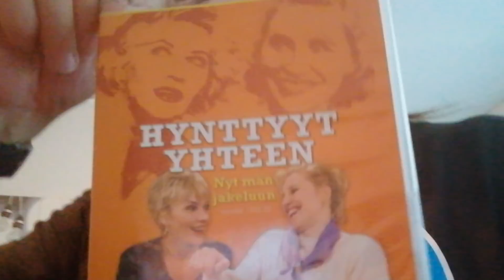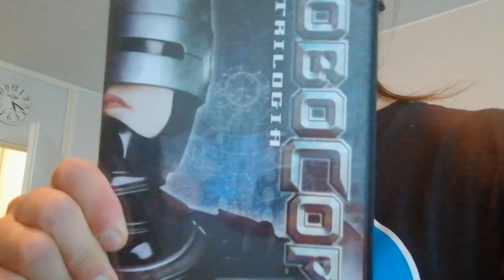Kyl on kuumaa